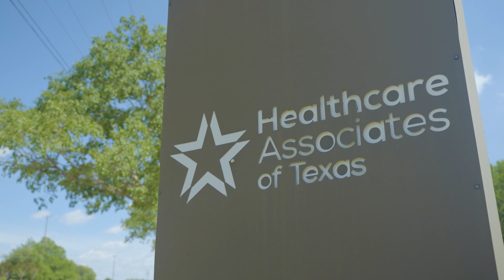Our Stories- Shalesa Allen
An ordinary day at the HCAT clinic at Southlake near Dallas turned extraordinary when a patient called and told Shalesa Allen he didn’t want to live anymore. Shalesa talked with the patient for more than 30 minutes in an effort to calm and comfort him. He wouldn’t tell Shalesa where he was, but he did agree to come into the clinic. Here’s Shalesa’s story.

Healthcare Associates of Texas provides its patients with a total continuum of care by offering comprehensive family medicine and ancillaries under one roof.